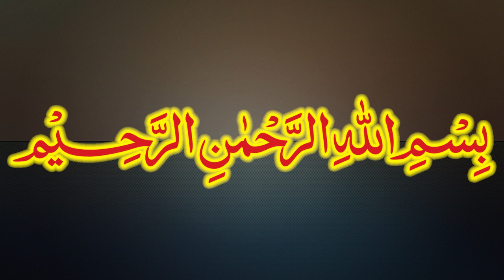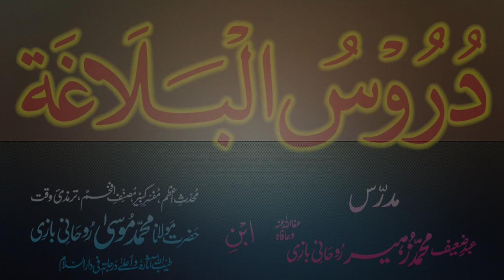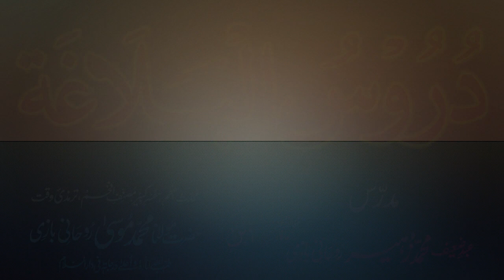Duroos-ul-Balagha Dars - 8 - page - 017 - by Maulana Muhammad Zuhair Albazi - 29/09/2012